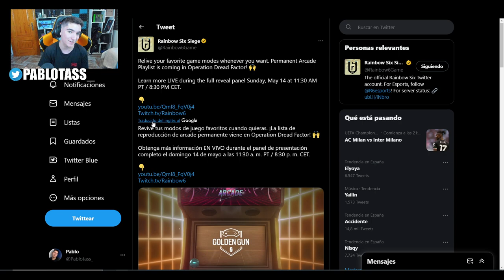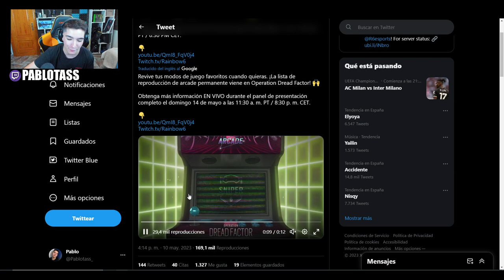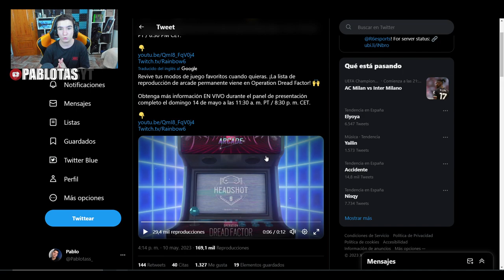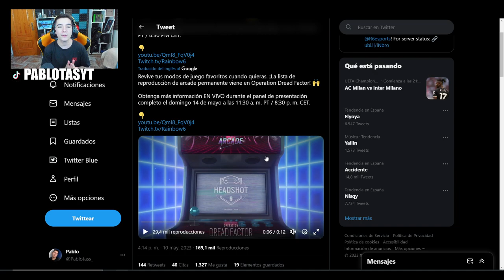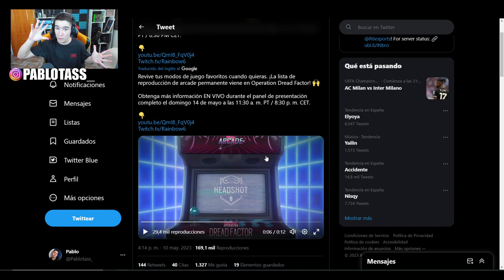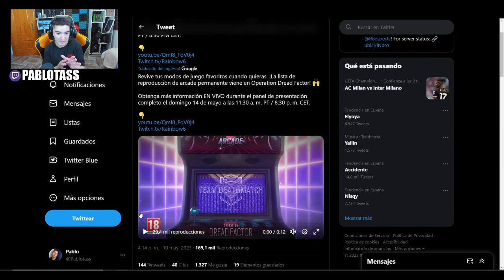LLEGAN NUEVOS MODOS ARCADE PARA SIEMPRE | RAINBOW SIX SIEGE | Commanding Force | Pablotas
⏩En este Gameplay de Rainbow six siege en Commanding Force: LLEGAN NUEVOS MODOS ARCADE PARA SIEMPRE
► ¡Sígueme!